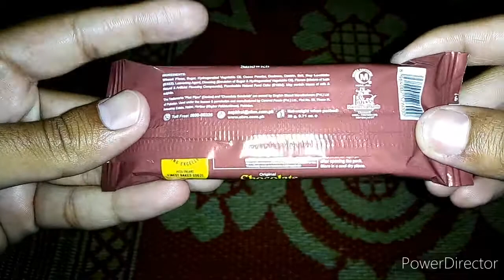Peak Freans Chocolate Sandwich Ticky Pack Unwrapping ASMR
Today i have unwrapped Peak Freans Chocolate Sandwich Ticky Pack biscuit. A very sweet and delicious taste and available in 2 flavors. Price: Pkr. 05\- Manufactured by Coronet Food (Pvt) limited, Hattar, Haripur, Khyber Pakhtunkhwa, Pakistan.